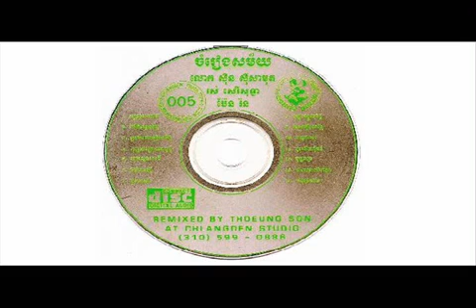Bopha Pongro - Sinn Sisamouth